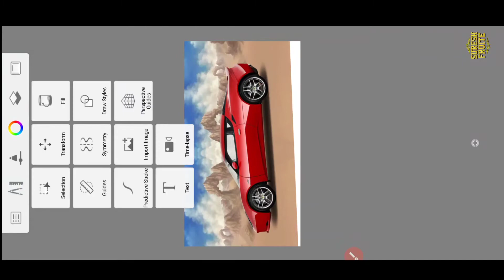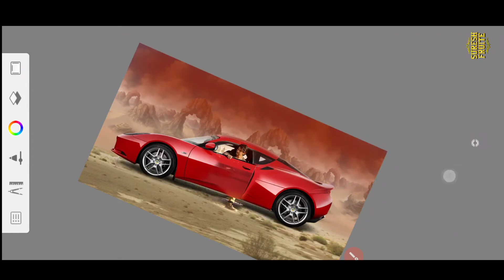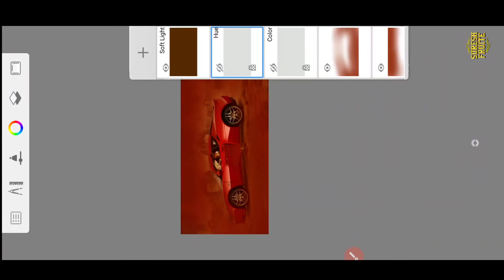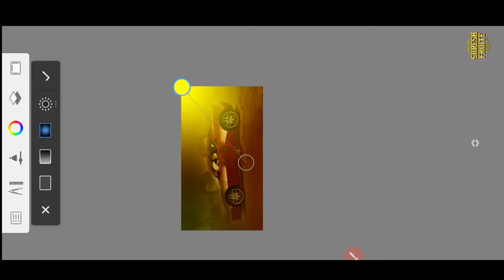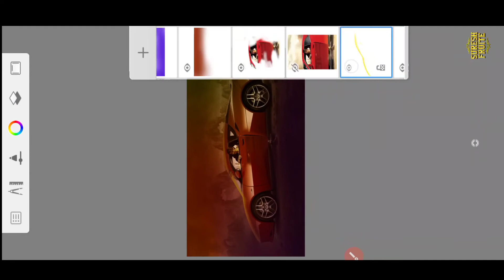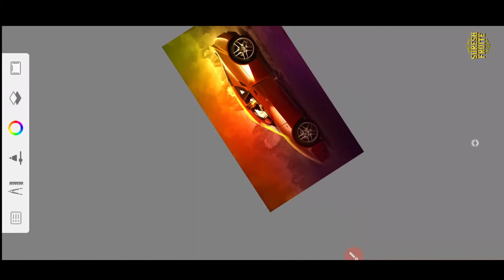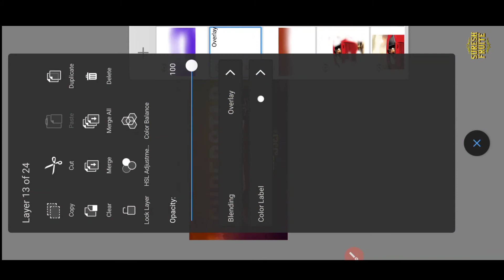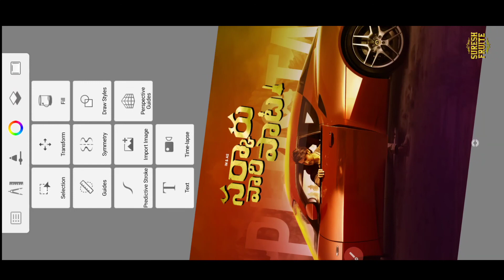HOW TO MAKE MOVIE POSTER MOBILE | HOW TO MAKE MOVIE POSTER IN TELUGU | SARKARU VARI PAATA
How to Make MOvie Poster Using Leaked Pics Using Mobile | Telugu Poster Editing | Poster Design

How to create Own Background Multiple Image | SureshFruite

Smudge Digital painting | Digital portrait | Autodesk mobile | Autodesk sketchbook | Telugu Tutorial

Autodesk Manipulation editing  Tutorial in Telugu | Skin Smooth photo editing | Smudge photo editing

             Also join
• Whats app group :-